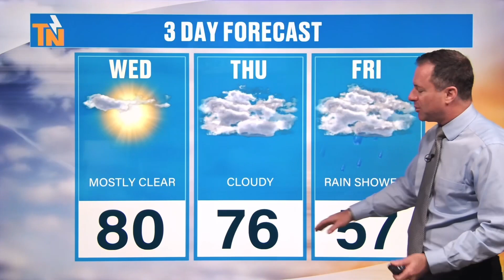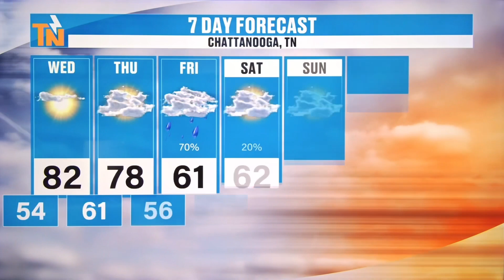Your Out The Door Forecast - Tuesday, November 7, 2023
Are you planning for the next day? Meteorologist Mike Witcher has the very latest right there from your phone!